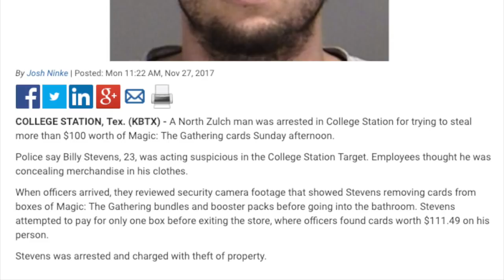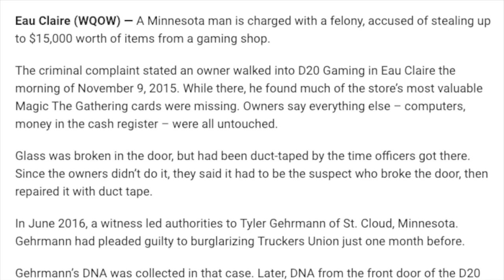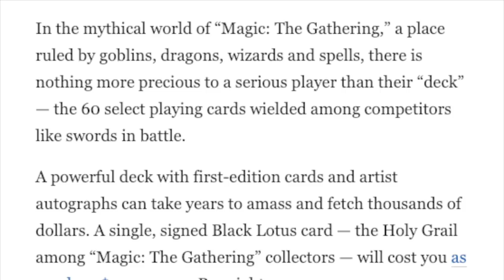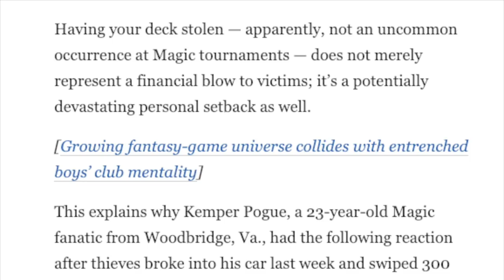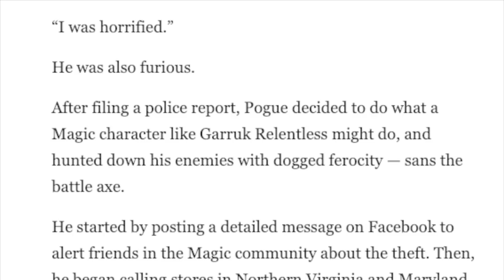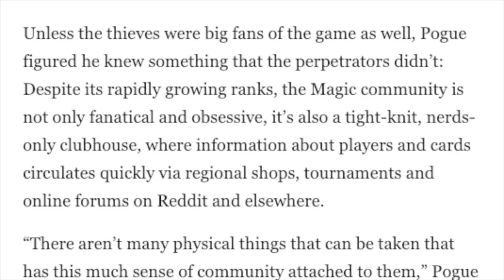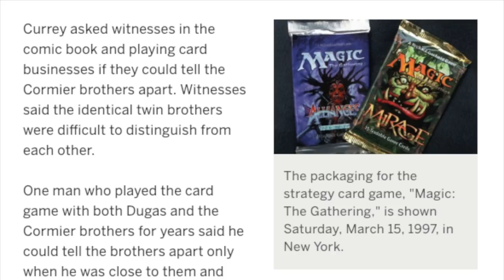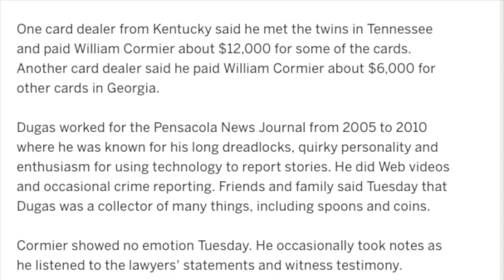-$275.42 / Day from Magic the Gathering Store in Humble